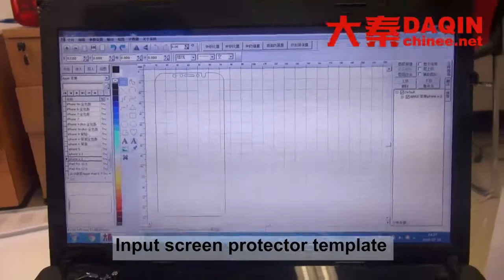Tempered glass machine in Chennai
Machine for producing any screen protector (tempered glass / nano glass / TPU / PVC / PC).
Start own small business of making anti-shock tempered glass / nano glass / flexible glass / TPU / PVC / PC screen protector for any brand mobile phone such as Samsung, iPhone, LG, HTC, Huawei, Coolpad, Lenovo, Lumia, Xiaomi, Smartisan, ZTE, Blackberry...etc. DAQIN smart mobile tempered glass screen protector cutting machine.Start your own small business with this machine easily.